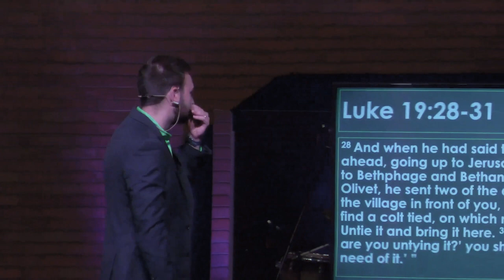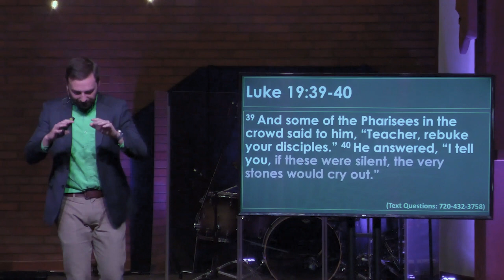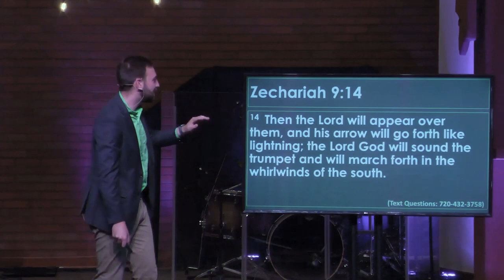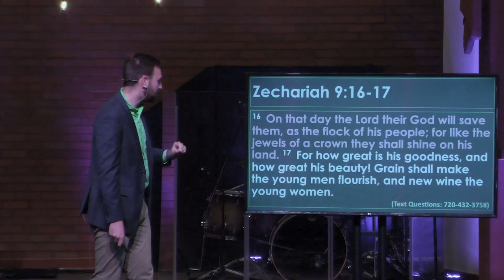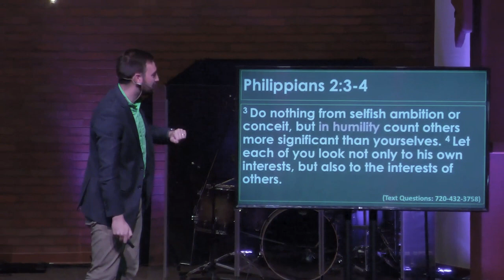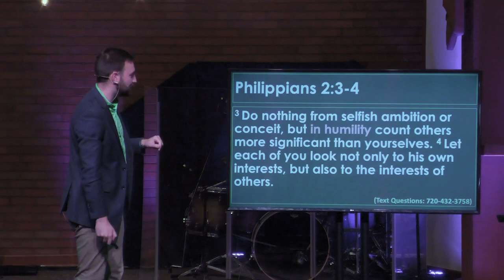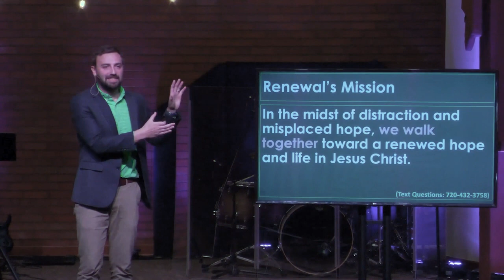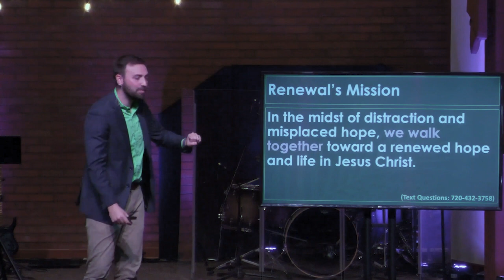Palm Sunday: Luke 19:28-40)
Pastor PJ Aarsvold
3/25/2024

Join us as we explore the story of the triumphal entry into Jerusalem!